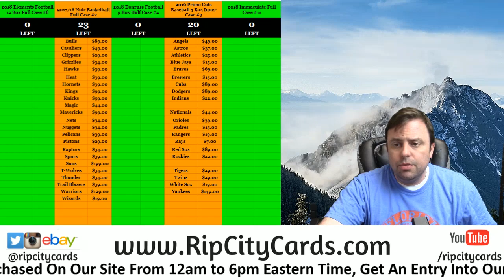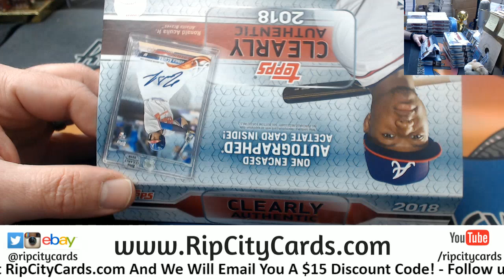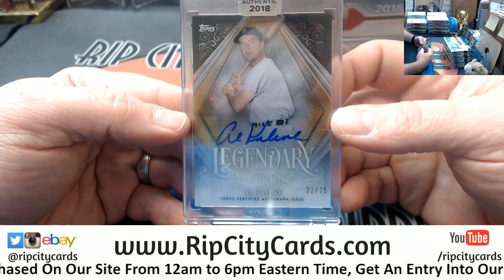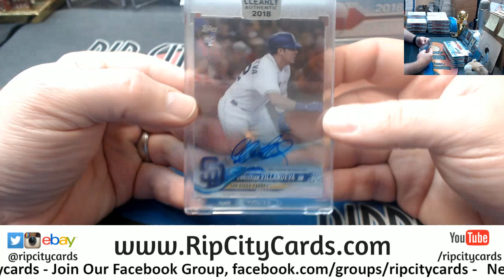2018 Clearly Authentic Personal ryan